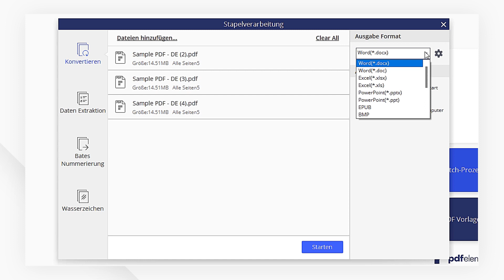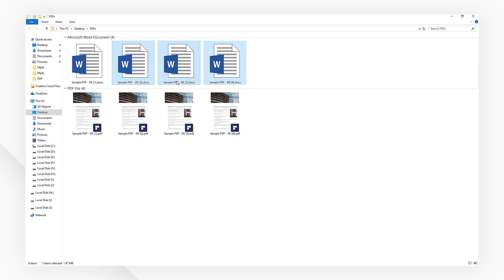Wie Sie gescannte PDFs in Word unter Windows konvertieren